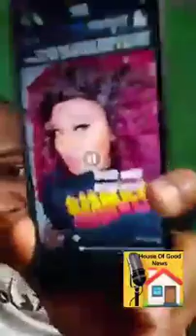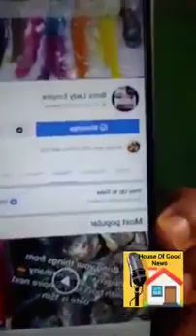SCAM AIER DO NOT🙆‍♂️🛑🏃 PAY MONEY INTO THIS WOMAN ACCOUNT